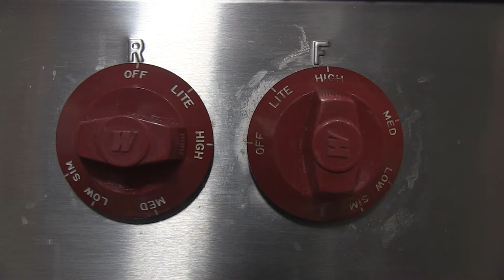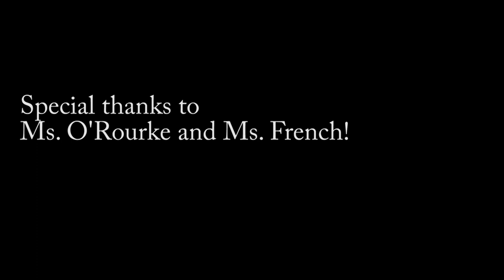Smiling for Dummies